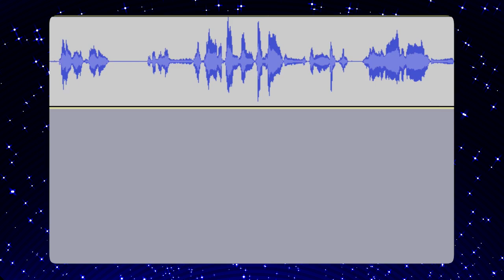2-Let's Play ED EDD N EDDY Games (@RebelTaxi) Ed-Touchables - Clash of the Idiots